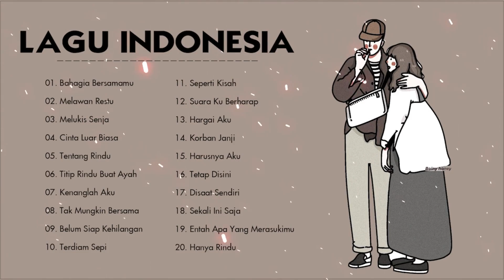Lagu Pop Indonesia Enak Didengar Waktu Jam Santai Anda | Armada, Mahalini | Bahagia Bersamamu